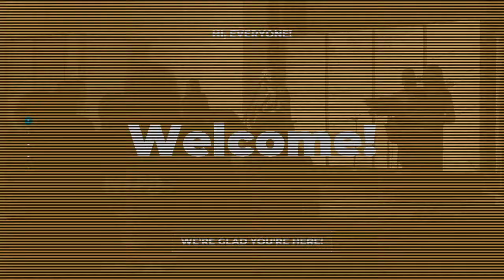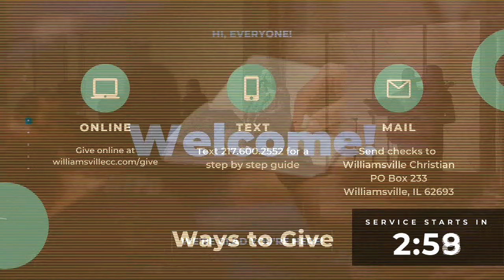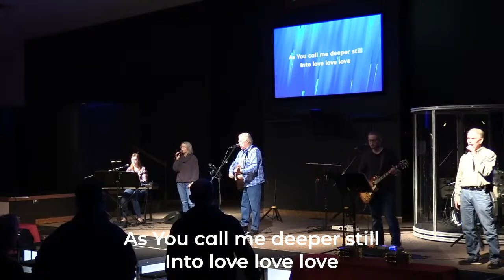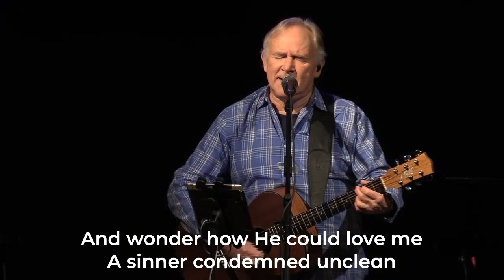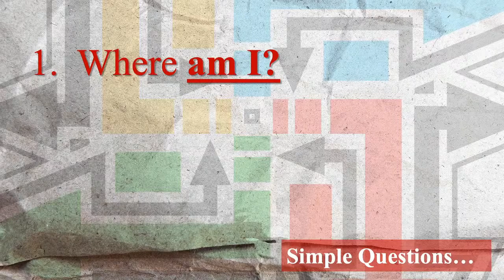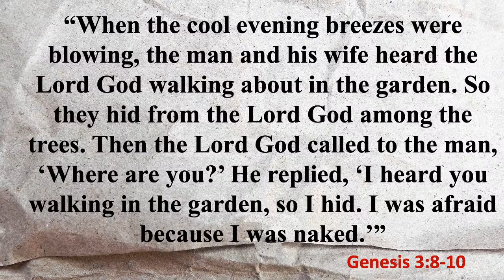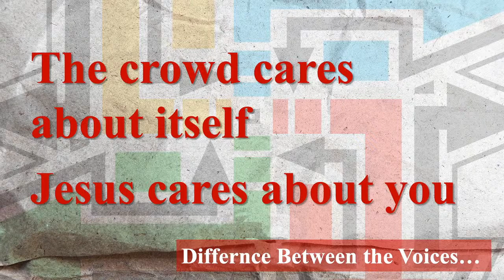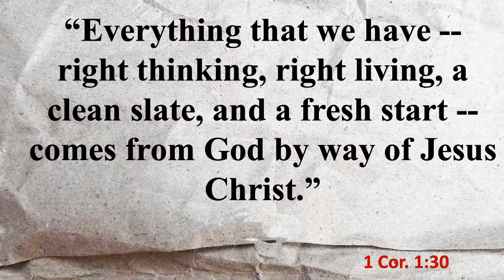Three Questions for a Change- January 29, 2023